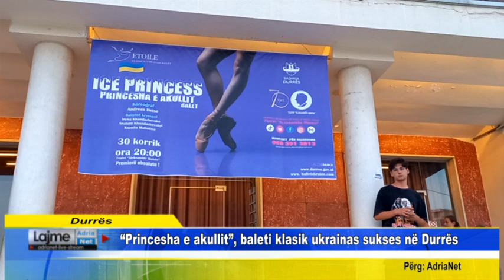Princesha e akullit, baleti klasik ukrainas sukses në Durrës